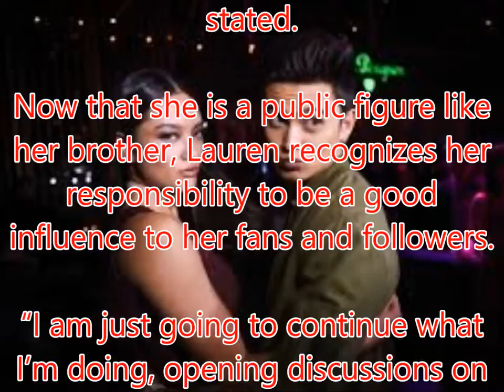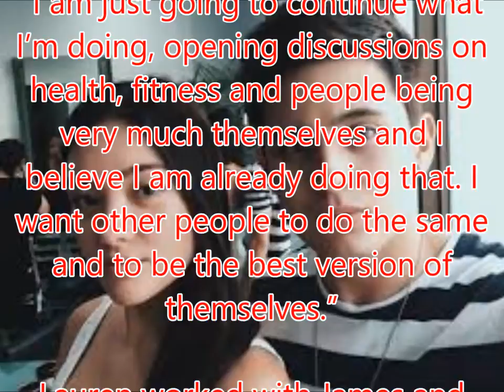What is James Reid advice to his sister Lauren?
Philippines News today : Entertaiment scandals

Lauren Reid is making the most of out her journey in show business. Ever since she stepped in the entertainment industry, the fast rising star has been working hard on the opportunities entrusted to her.

“It’s going good. I am having a lot of fun. I am enjoying everything that I’m doing. I’m working a lot with friend which is fantastic. I guess everyone that you meet in the industry becomes a friend, hopefully,” she said in an interview with Push.com.ph at the LG G6 event.

It also helps her to get going that she receives advice from her brother James Reid on how to handle life in the spotlight. “He always tells me to always just be myself because people are going to love me for who I am,” she stated.

Now that she is a public figure like her brother, Lauren recognizes her responsibility to be a good influence to her fans and followers.

“I am just going to continue what I’m doing, opening discussions on health, fitness and people being very much themselves and I believe I am already doing that. I want other people to do the same and to be the best version of themselves.”

Lauren worked with James and Nadine Lustre for the recent issue of Mega Magazine. She remarked that JaDine represents the qualities of millennials.

“Those two really are the identity I believe of the millennials. We are the millennials, they are the millennials and they accurately depict who they are, the messages they embody, the morals they embody. I think is pretty awesome and interesting that Mega chose them and I think it is very appropriate that they chose them,” she said.

What is James Reid’s advice to his sister Lauren?